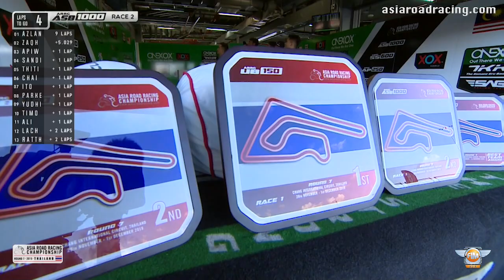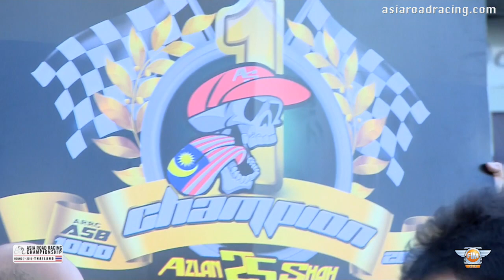[FULL RACE] ASB1000 Race 2 - 2019 Buriram Finale